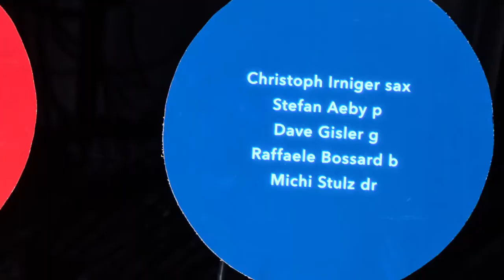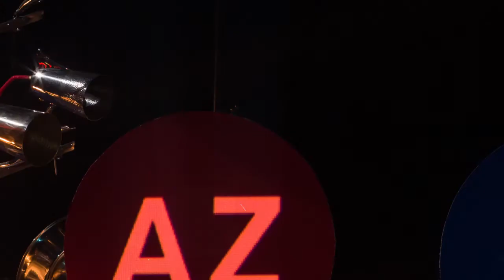Christoph Irniger Pilgrim - Schaffhauser Jazzfestival 2017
Christoph Irniger sax
Stefan Aeby p
Dave Gisler g
Raffaele Bossard b
Michi Stulz dr

Videoproduktion: bürobureau.com